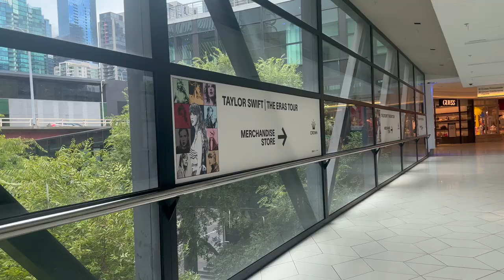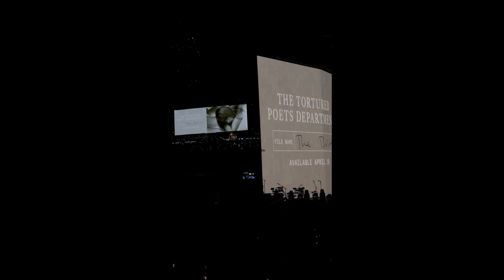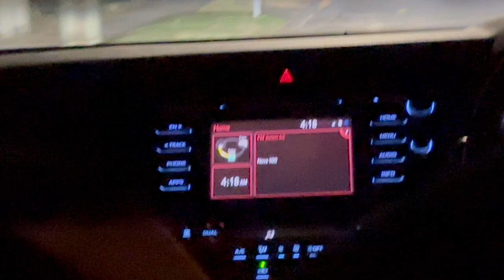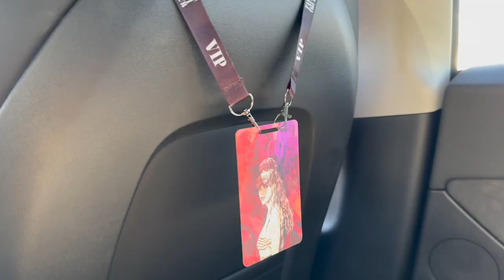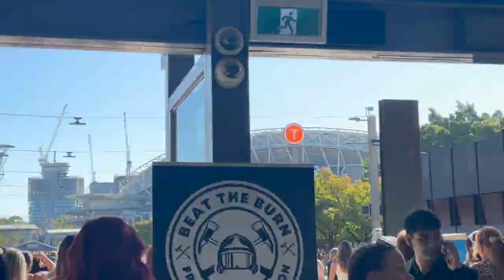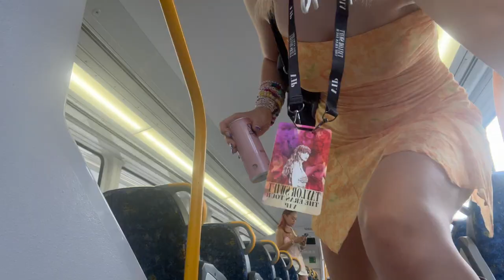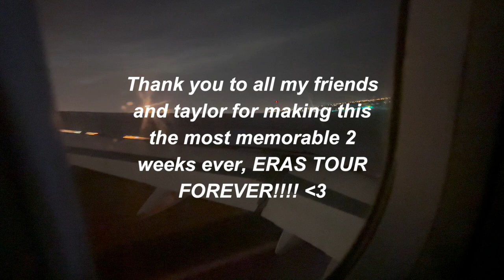THE ULTIMATE AUS ERAS TOUR VLOG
Thank you to my friends for making this experience all so special, I love all of you!! This was my favourite concert experience I've ever had and I wish I could stay in these moments for a lifetime. Love you all xo